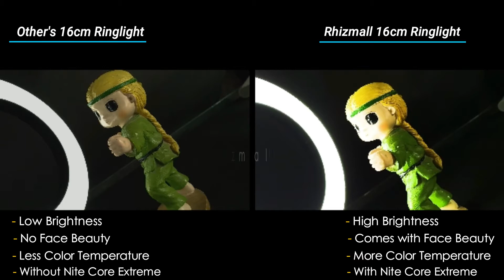16cm New Selfie Ring Light with or without Tripod Stand for Live Stream Circle Lighting Ringlights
Wanna know the secret of our 100% satisfaction of our customers ? Wanna know why are we so confident about our quality of 16cm Ring Light ?
Here in this video you will find that out and make your decision before this unmatched  quality of stock runs out

Social Engagements:
Sure to be one of your favorites. We have time for an instant answer to most questions, for further help links are given below: